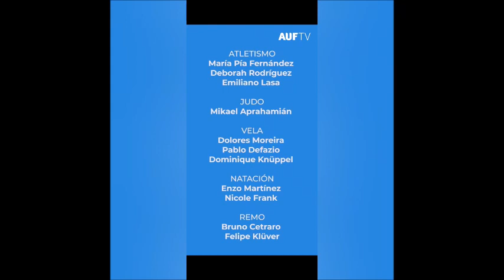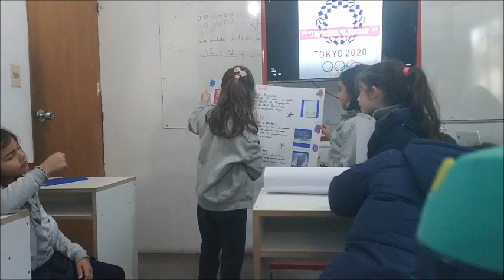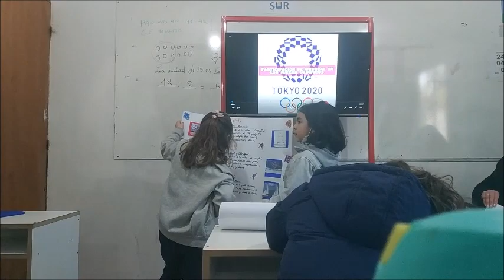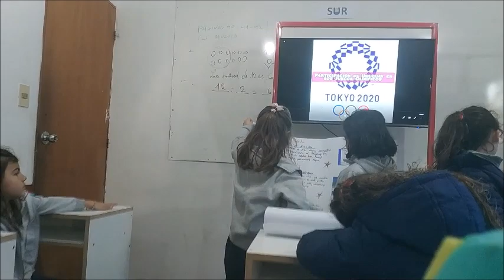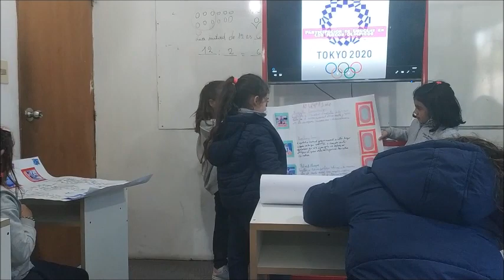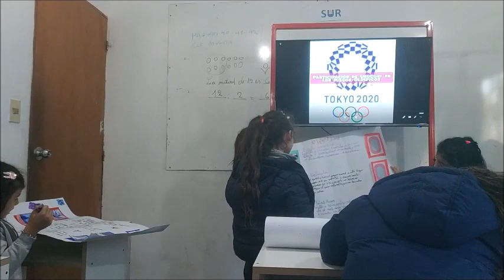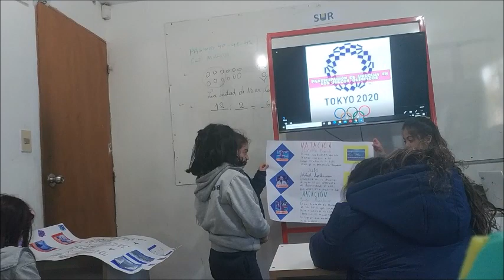EAJ URUGUAYOS EN LOS JO